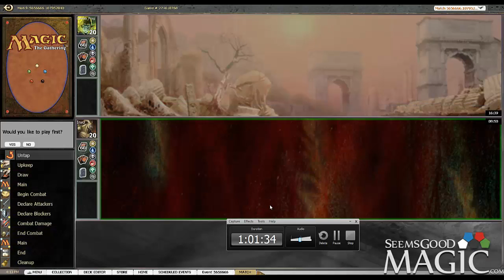Standard Human Naya Blitz #1 - Match 3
Alex Stephenson (Inez) doing a standard daily for seemsgoodmagic.com